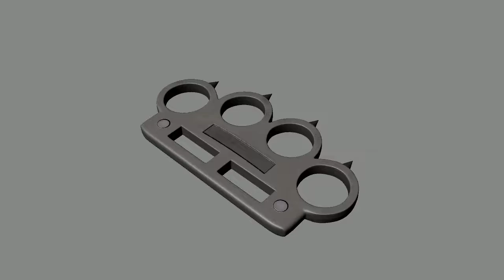mudbox brass knuckle turntable